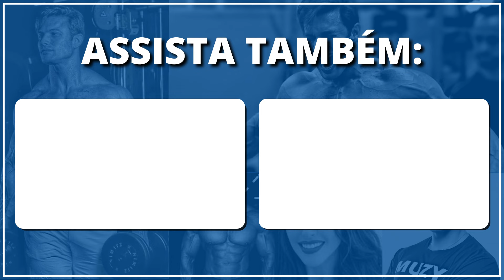TESTOSTERONA EM GEL OU INJETÁVEL? | Muzy Explica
Neste vídeo, o Dr. Paulo Muzy explica as diferenças entre os tipos de aplicação de testosterona e comenta se todas produzem o mesmo efeito.